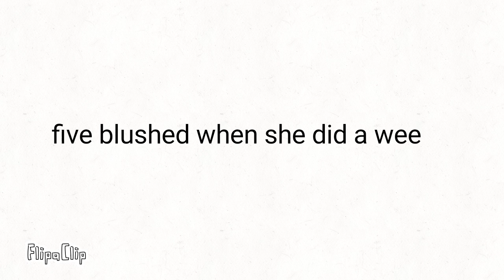Number five in dipears